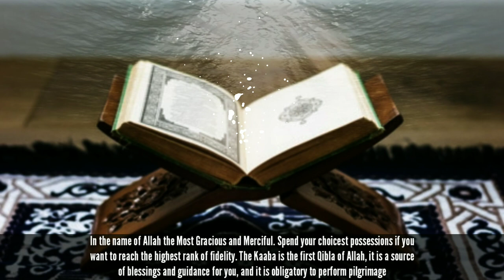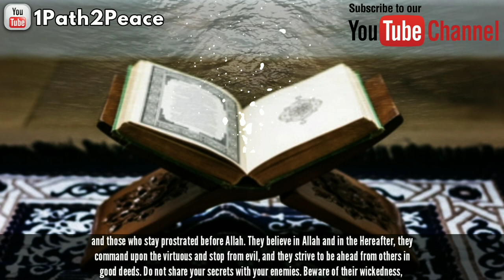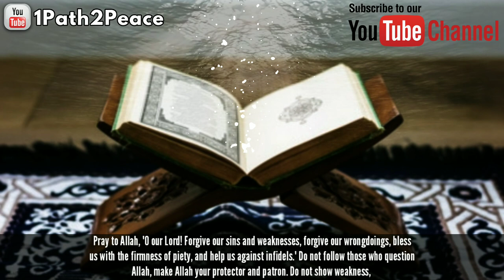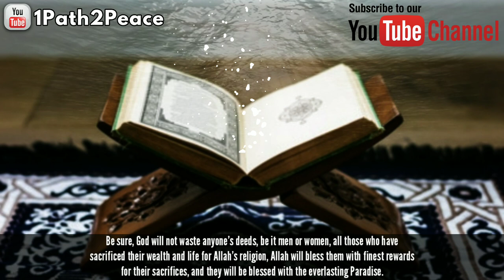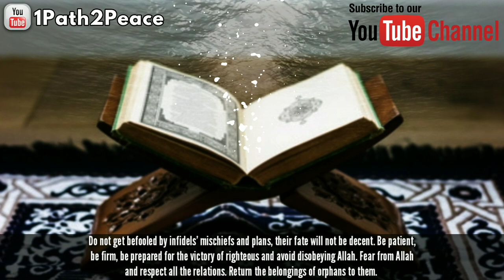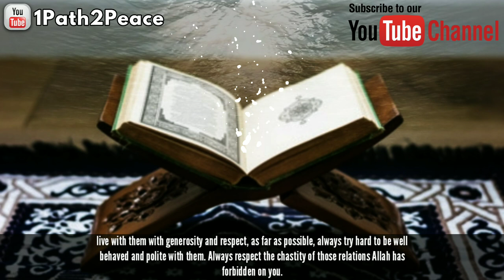Khulasa E Quran - Para 04 ¦ خلاصہ قرآن ¦ Ramadhan Reminder